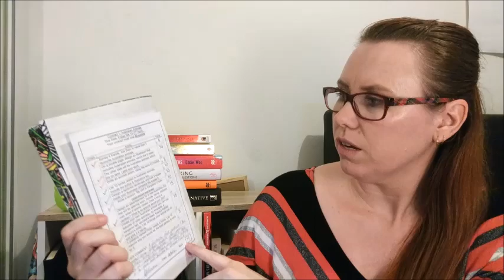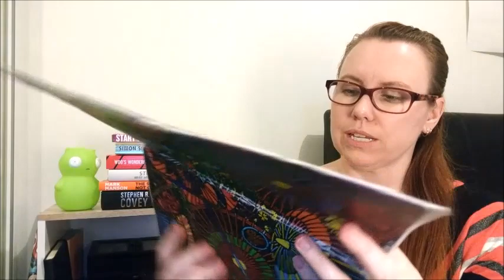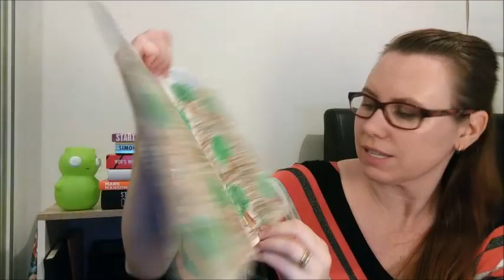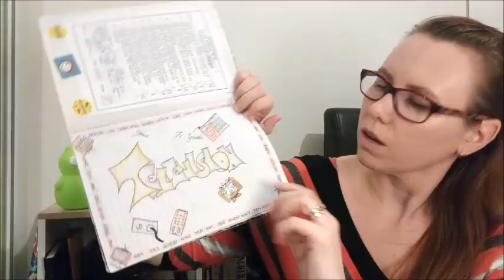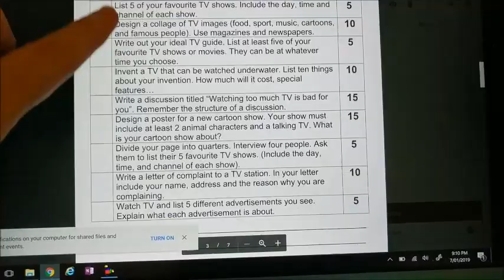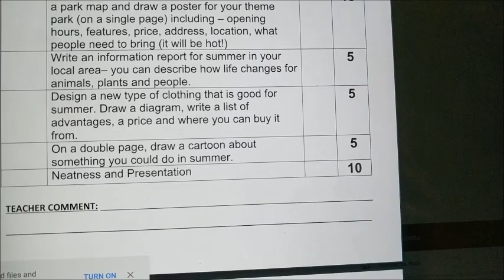Student Contracts | Early Finisher Tasks